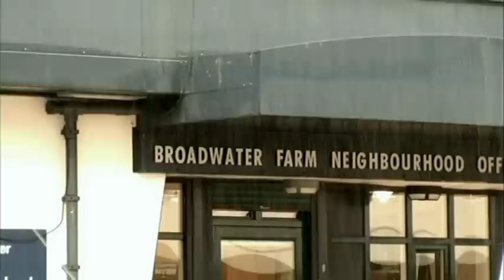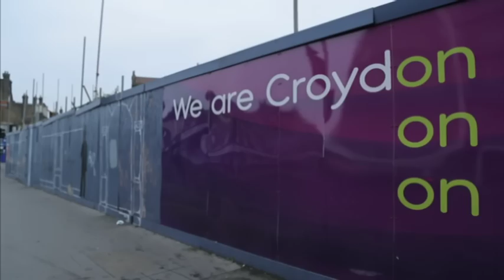ITV News | Mark Duggan & the Tottenham Riots | MYM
MYM - Million Youth Media